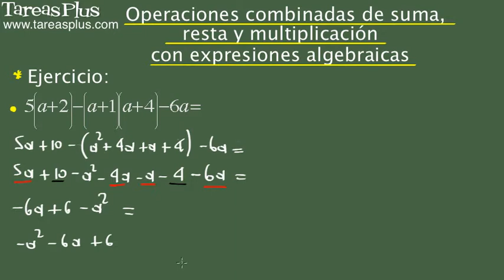Operaciones de suma, resta y multiplicación con expresiones algebraicas. Problema 13 de 15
Serie de problemas de álgebra elemental sobre operaciones combinadas de suma, resta y multiplicación con expresiones algebraicas. Problema número 13 de quince ejercicios propuestos